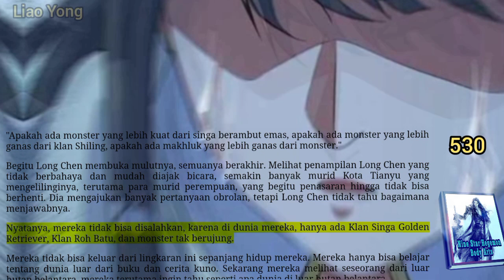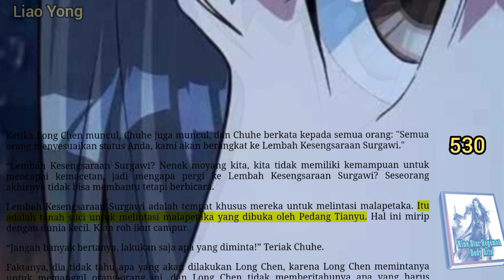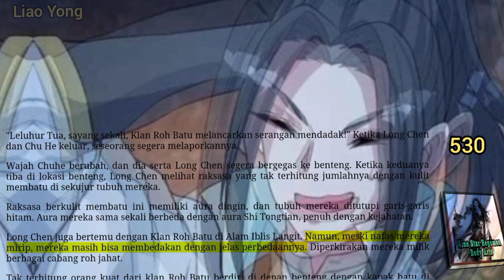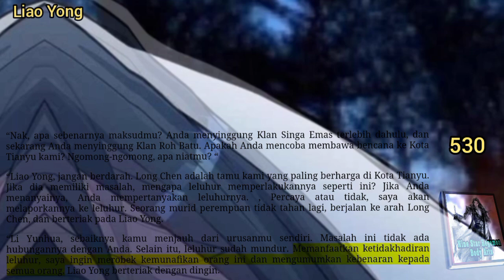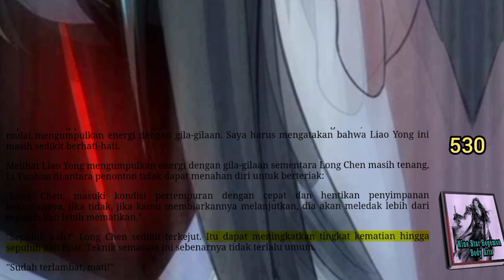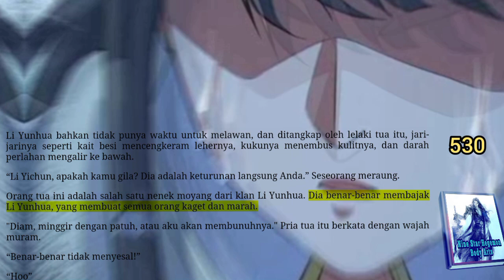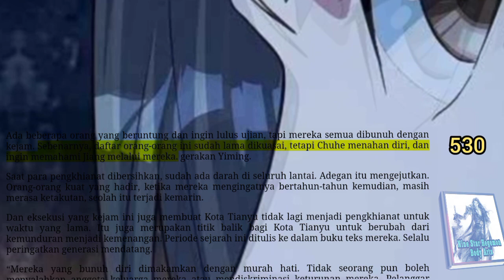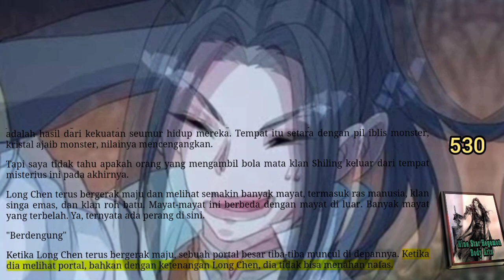Liao Yong, NSHBA 530